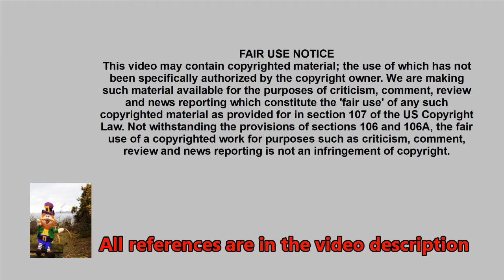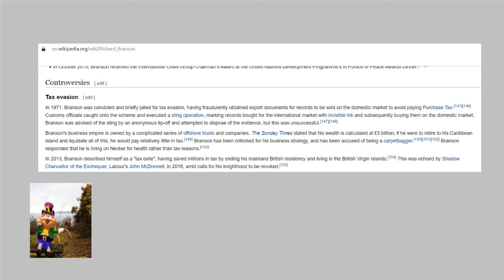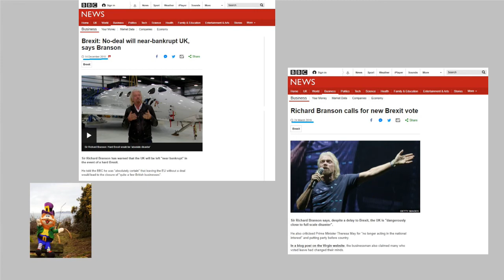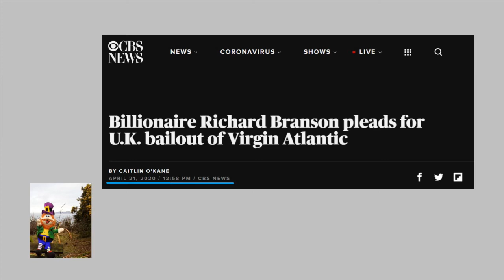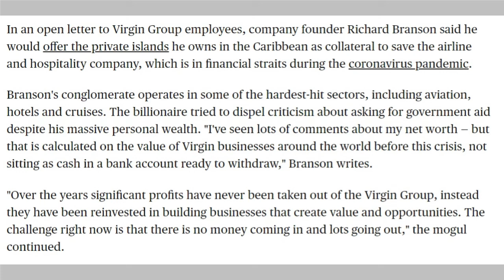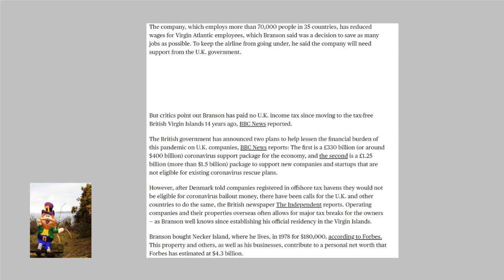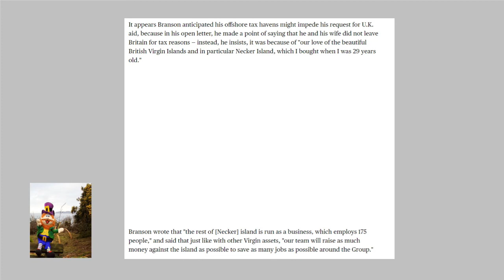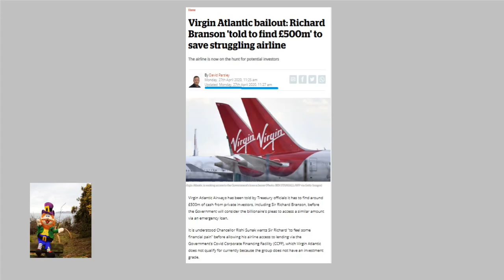When Hypocrisy Strikes: Episode I - The Necker Island Dictator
What can I say? The guy just irks me!

I look forward to disagreements in the comments section.